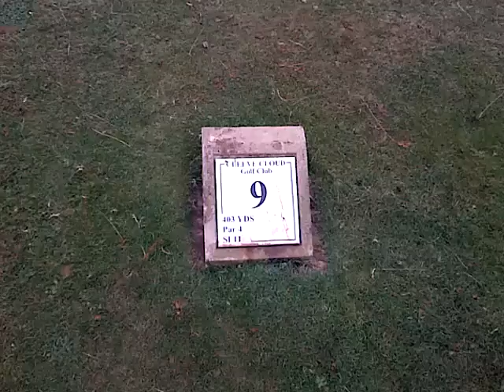Cleeve Hill, Gloucestershire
The summit of Cleeve Hill.